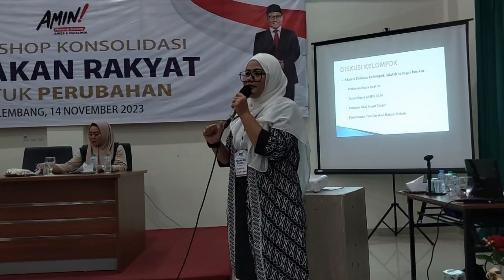GERAKARAN RAKYAT UNTUK PERUBAHAN PROVINSI SUMATERA SELATAN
wa'alaikumussalam warahmatullahi wabbarahkatuh.

Production Partner : A. Saepuloh, SP    Hp. 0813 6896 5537
CIMUTNewsTV  Production Houst